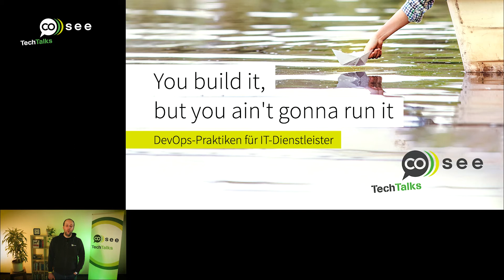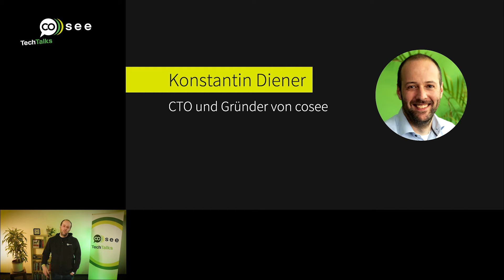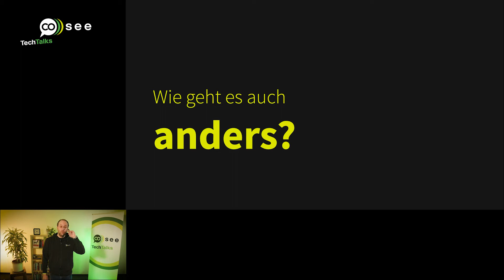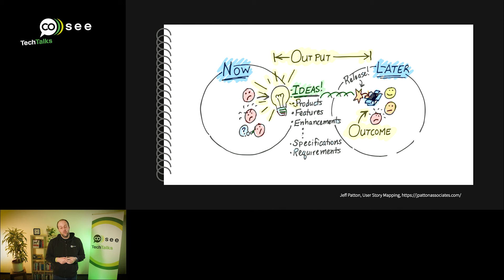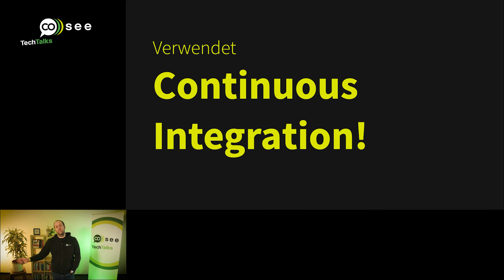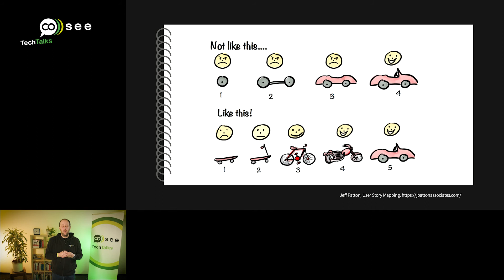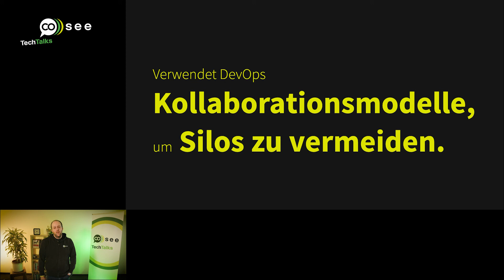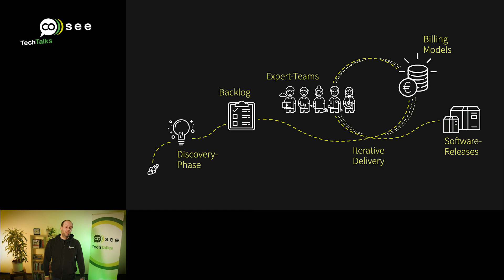You build it, but you ain’t gonna run it…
Die DevOps-Bewegung versucht, Silos zwischen Entwicklung und Betrieb aufzubrechen und durch eine intensive Kollaboration zu ersetzen. Etliche Unternehmen sind intern auf dieser Reise weit gekommen und haben sich mehr und mehr DevOps-Praktiken angeeignet. Sobald sie jedoch externe IT-Lieferanten beauftragen, entstehen oft wieder die alten Silos: Die Lösung wird vom Lieferanten gebaut und nach der Übergabe vom Kunden betrieben.
Dabei muss das nicht so sein. Auch externe IT-Lieferanten können gemäß der DevOps-Philosophie mit ihren Kunden (zusammen-) arbeiten.
Konstantin zeigt euch in seinem TechTalk einige Muster und praktische Beispiele dafür.